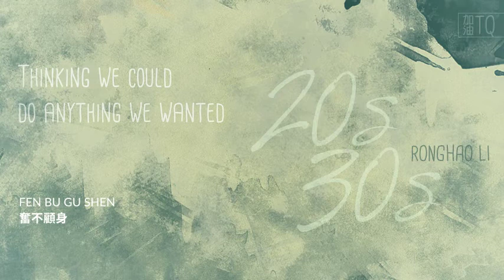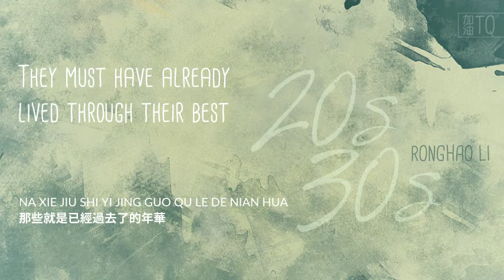[ENG] Li Ronghao - 20s 30s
Super relaxing-sounding song, no? I guess Li Ronghao's actually pretty well known, but I only chanced upon some of his music very recently.

Title: 20s 30s (二三十 er san shi)
Artist: Li Rong Hao (李榮浩)